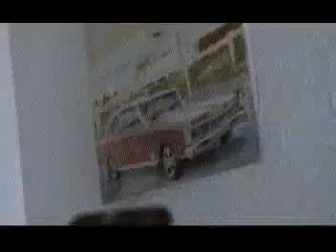Single Sinc 95 (3). (Oct 24 2011) Bass Bost